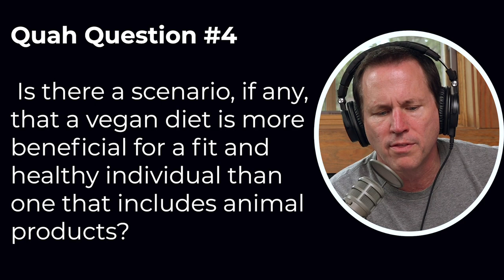Is A Vegan Diet More Beneficial For You?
In this QUAH Sal, Adam, & Justin answer the question “Is there a scenario, if any, that a vegan diet is more beneficial for a fit and healthy individual than one that includes animal products?”